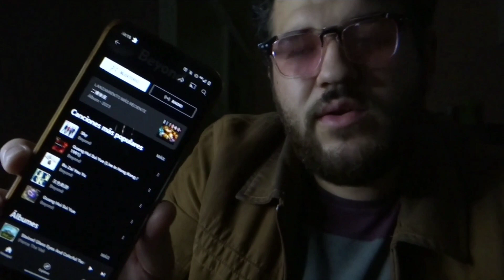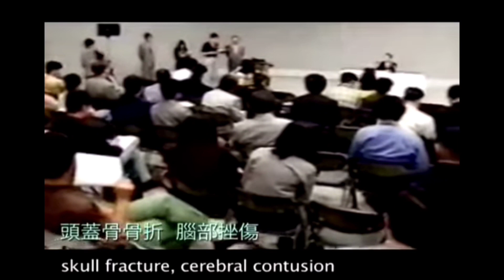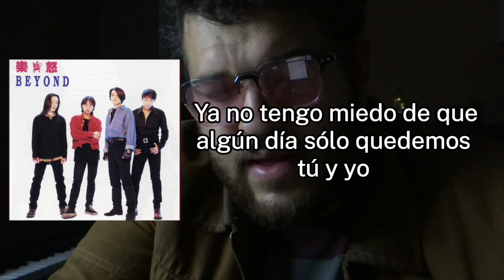BEYOND ¿Los Beatles de Hong Kong?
¡Hola! Bienvenido a mi canal, hoy hablaremos de la banda Cantonesa que hizo historia en la década de los 80's

Beyond fue una famosa banda de rock de Hong Kong que estuvo activa desde 1983 hasta 2005.

 Estaba compuesta por Wong Ka Kui (líder y vocalista), Paul Wong, Yip Sai Wing y Wong Ka Keung.

La banda alcanzó gran popularidad en Hong Kong y otros países asiáticos durante la década de 1980 y 1990.Wong Ka Kui, el vocalista principal y líder de la banda, lamentablemente falleció en 1993 a causa de una lesión en la cabeza que sufrió durante una caída mientras estaba de gira en Japón.

Tras su muerte, la banda continuó con nuevos vocalistas pero nunca logró el mismo nivel de éxito.

Beyond es conocida por sus letras significativas y su estilo musical que mezcla rock con elementos de baladas. La banda ha dejado un legado duradero en la escena musical de Hong Kong y sigue siendo recordada por sus fans en todo el mundo.